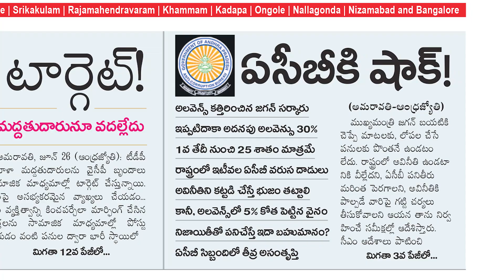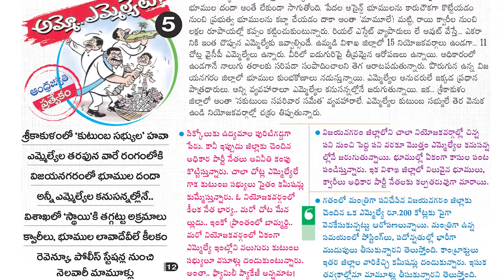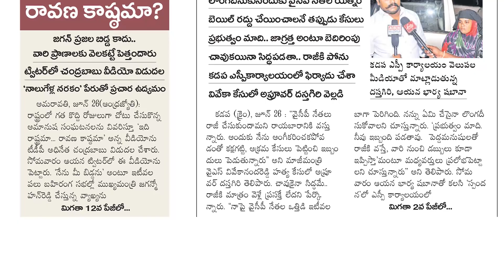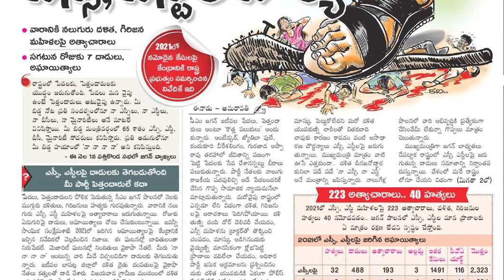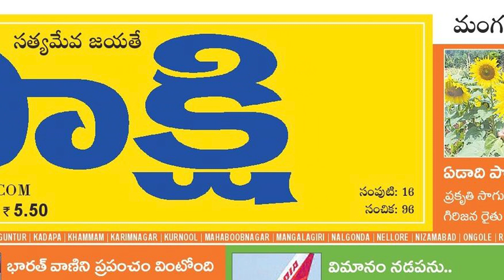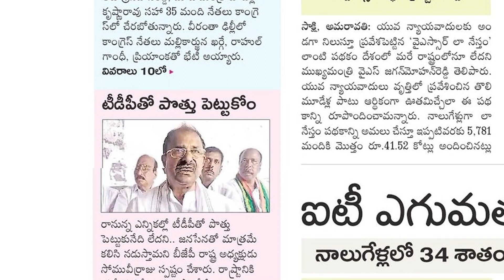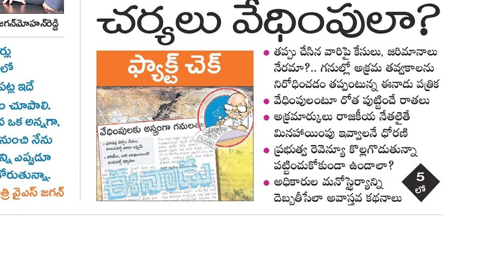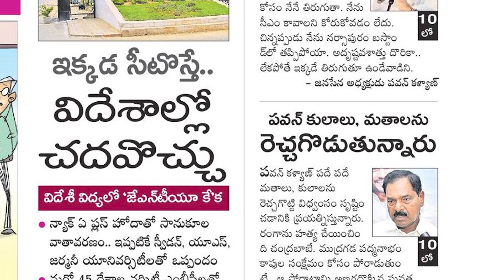Today Important Headlines inNews Papers|News Analysis |ఈరోజు దినపత్రికల్లో ప్రధాన వార్తలు 27-06-2023